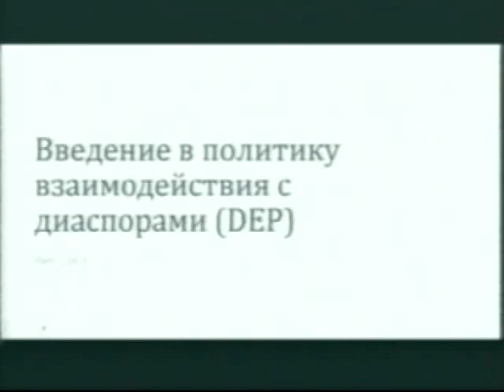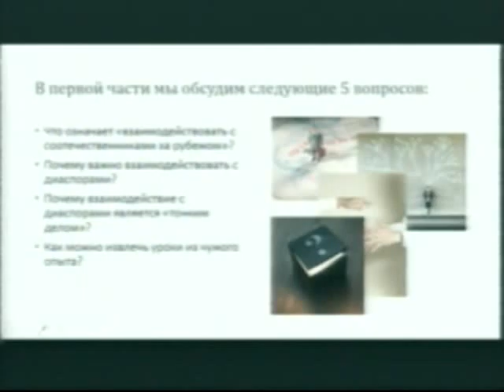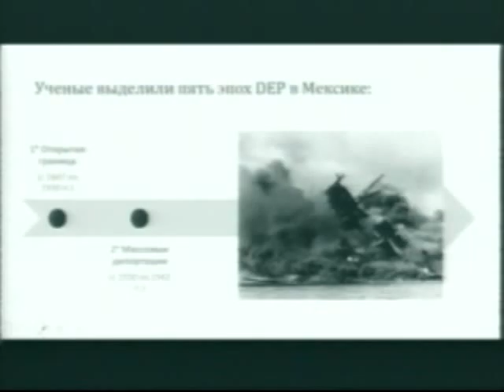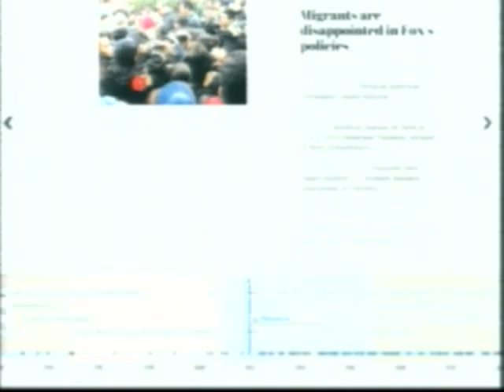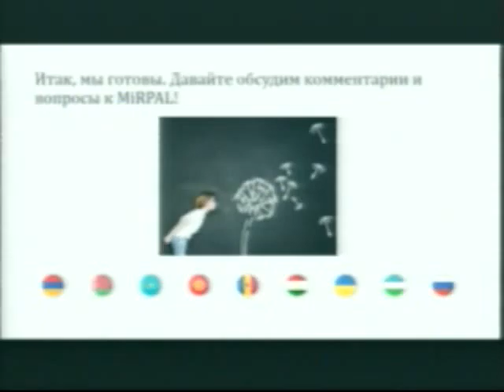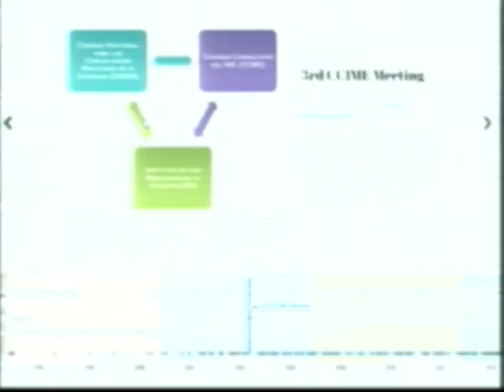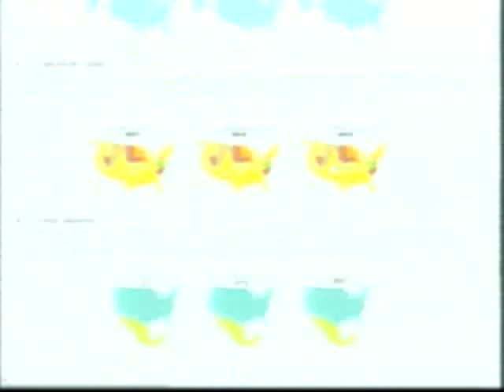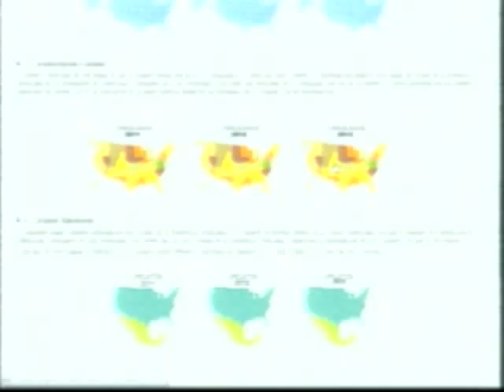VC April 2015 (English Audio)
MiRPAL Videoconference - 17/Apr/2015